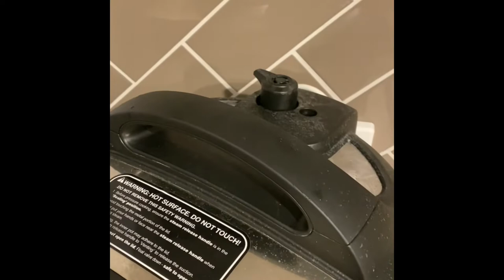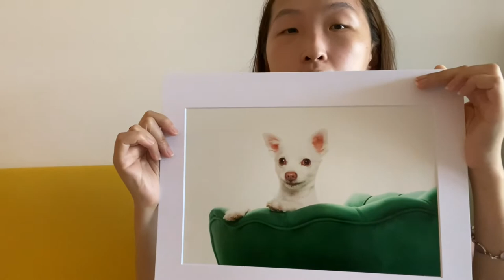Weekend Vlog/ Basic stay at home weekend | Mini haul| Morning Routine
Hi Beautiful,

Welcome back! It is a Vlog time.
Hope you enjoy your quiet weekend at home just like me.

xx
Teana

Please see products link I mentioned in mini haul below

2. Dog photoshoot

4. Shein bikini